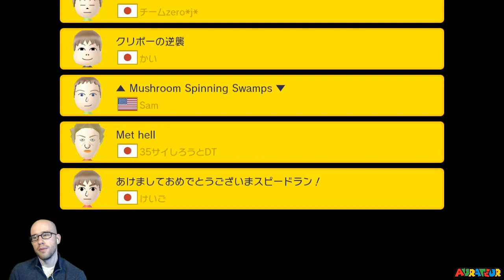YouTube Exclusive: No-Skip Super Expert Challenge #60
Mon-Fri starting at 2:30 a.m. EST!

The 60th in a series of edited no-skip super expert challenges exclusively for YouTube.